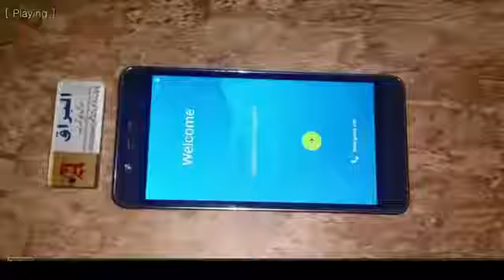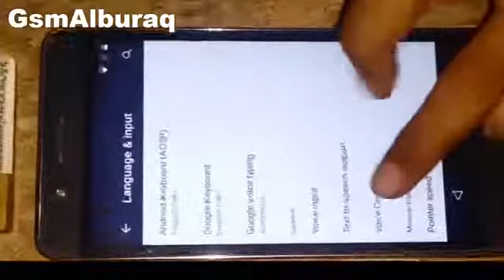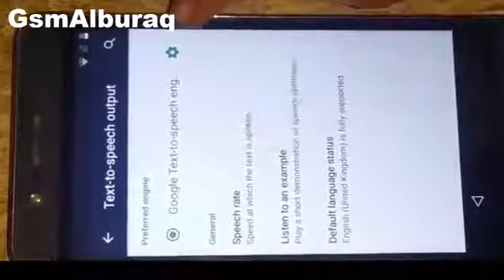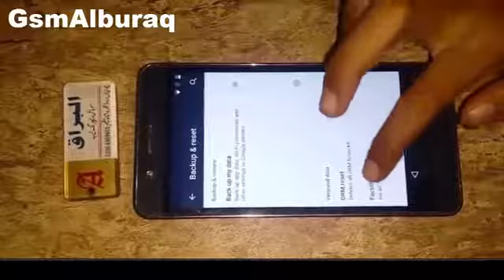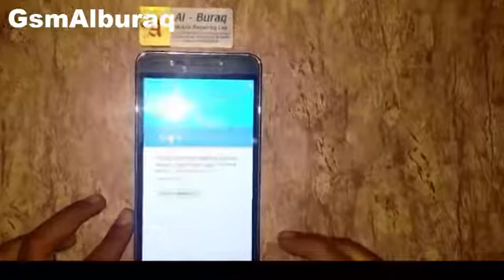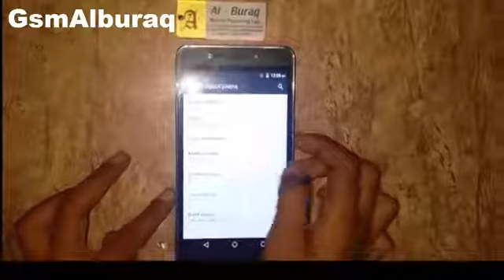how to google bypass account without pc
2017 3in1 Methods How to bypass Samsung verify google account 6.0.1 bypass 7.0

(Recommended Samsung)
- - - Tools for bypass - - -

bypass frp with computer, bypass samsung google account verification app apk
how to bypass factory reset protection on samsung devices with pc
factory reset protection bypass without otg
samsung s7 google account bypass
bypass frp with pc
s7 edge frp unlock

Category
Science & Technology
License